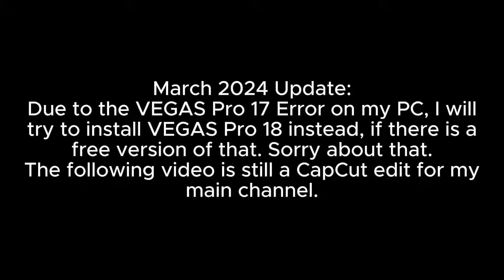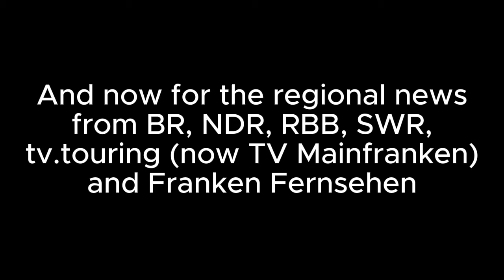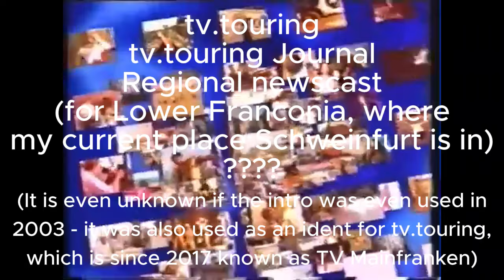News Intro Compilation Germany 2003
Timeline:
0:00 - Main newscasts
3:00 - Evening and nightly newscasts
5:07 - News channel newscasts
6:15 - Other newscasts
9:10 - Regional newscasts

Sorry for the inactivity, but (sadly) I have now to install VEGAS Pro 18 sometimes, because McAffee prevents me to use VEGAS Pro 17. Sorry about that! This project is BTW also edited with CapCut.